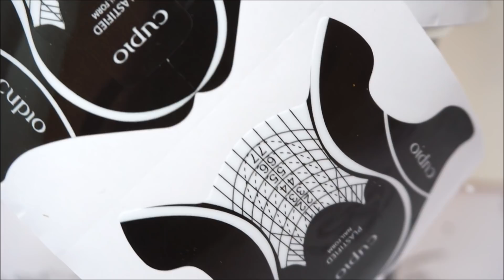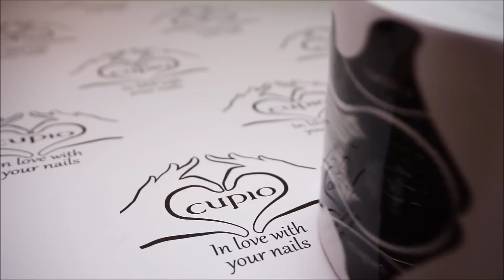Cum sa realizezi manichiura perfecta cu sabloane plastifiate!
In acest tutorial, trainerul Cupio, Andreea Pruneanu  iti arata, pas cu pas, cum sa realizezi  manichiura  perfecta folosind sabloane de constructie profesionale. 💅 💖

Promitem că vei afla informații importante pentru unghiuțele tale!